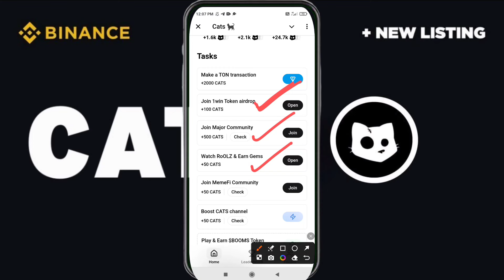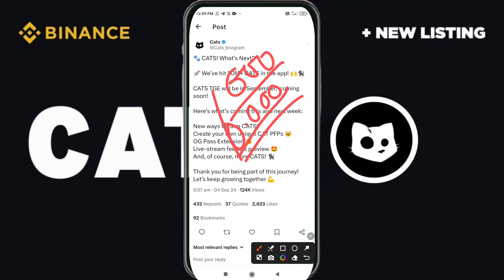📌CATS AIRDROP🔗TGE & LISTING☑️सितम्बर मे टीम ने कर दिया एलान⚠️कैसे बढ़ाये CATS TOKEN💯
2nd Telegram channel... must join this🙏👇
for your queries👇

Refer Code :-
Shubh

Referal Code
49bcfd21db15

Code - 182518

Download Bitmart👆

downlpad hotbit 👆